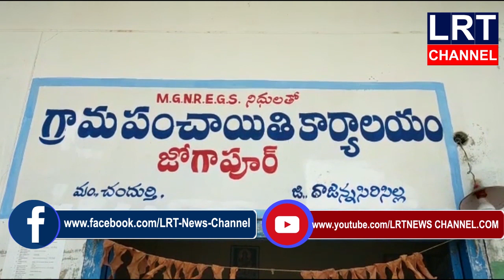చెందుర్తి మండలం జోగాపూర్ గ్రామంలో గ్రామపంచాయితీ సిబ్బందికి నిత్యావసర సరుకుల పంపిణి || LRT NEWS